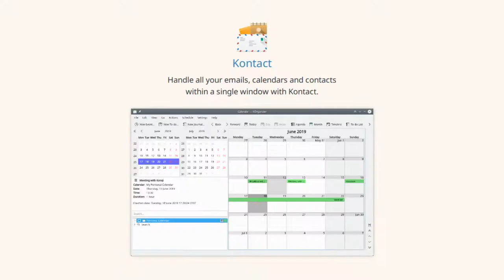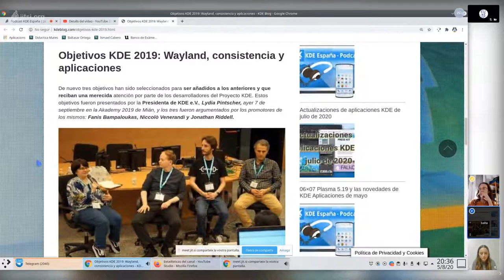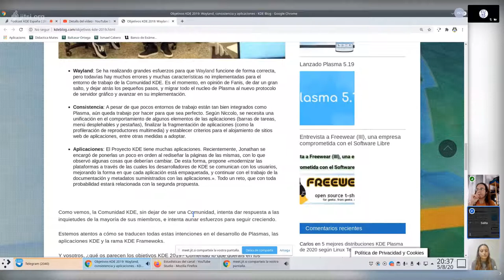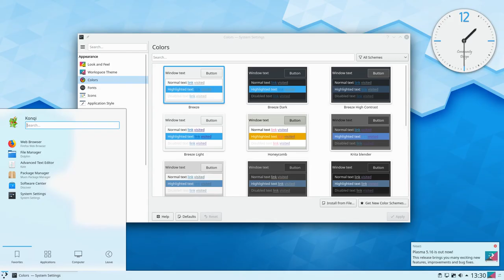06x10 Resumen de la temporada de los Podcast de KDE España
Podcast final de temporada donde se realiza un resumen de la misma.

Los integrantes del podcast son:

* Maika: miembro de pleno derecho de KDE España y que hizo su debut como presentadora.
* Jorge Lama: Diseñador sonoro/productor de podcasting: Coruña Dixital Bricolabs Podcast NOlegaltech Radio y, ahora, productor del podcast de KDE España,
* Rubén Gómez: miembro de KDE España, de HackLab Almería y de Document Foundation.
* Baltasar Ortega: editor de KDE Blog, secretario de KDE España, miembro de GNU/Linux València y de KDE e.V.